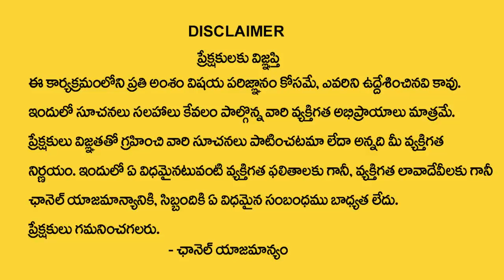ఎడమకాలికి నల్ల దారం కట్టుకుంటే జరిగేది ఇదే || Nalla Thadu || Naradisti Remedy || Black Thread Anklet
Watch ►ఎడమకాలికి నల్ల దారం కట్టుకుంటే జరిగేది ఇదే || Nalla Thadu || Naradisti Remedy || Black Thread Anklet